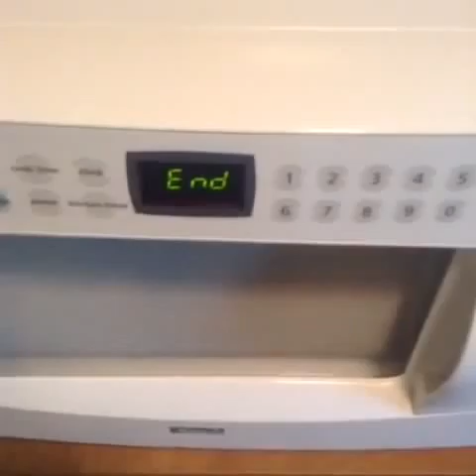Funny Cats Compilation